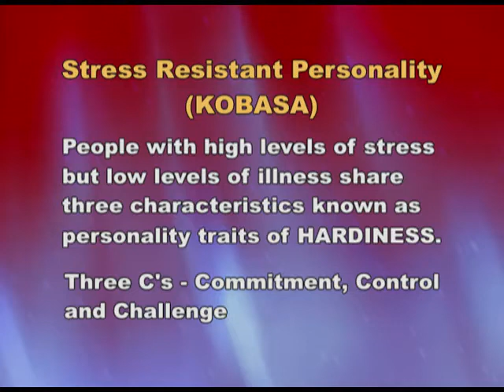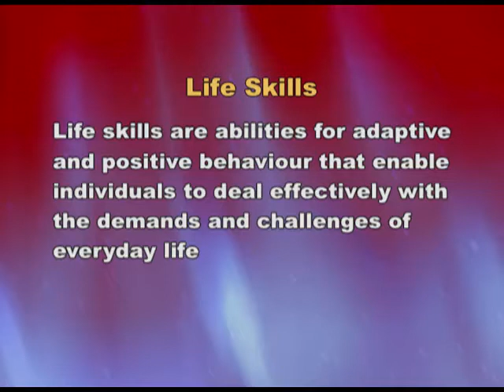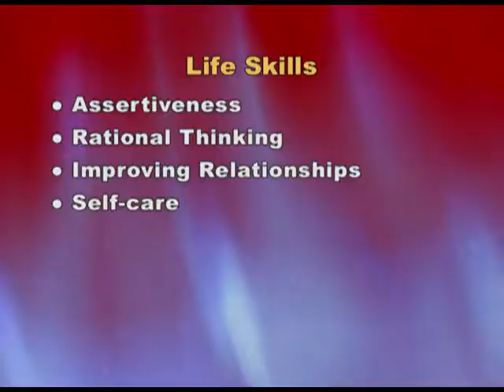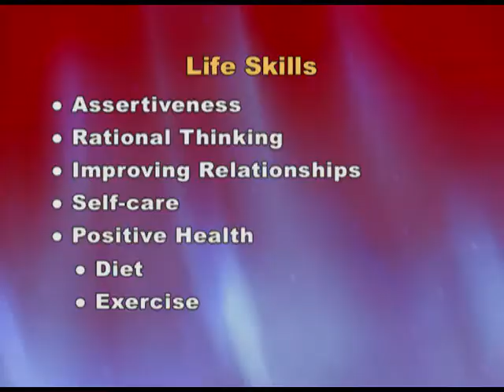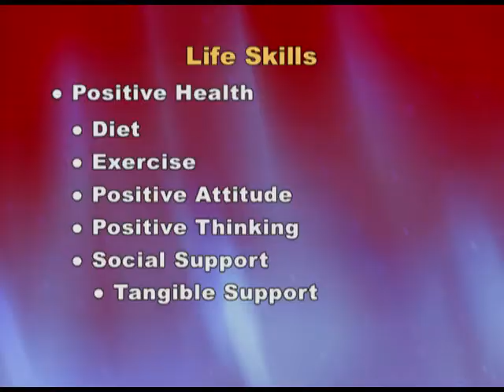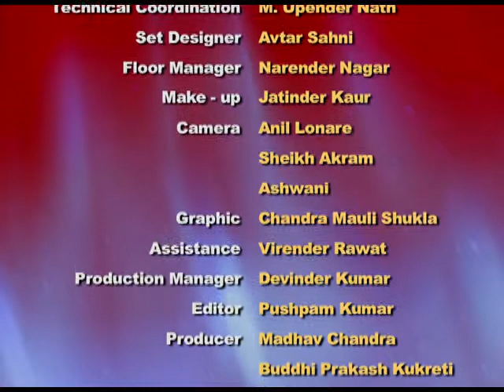PSYCHOLOGY XII CH3 EP4